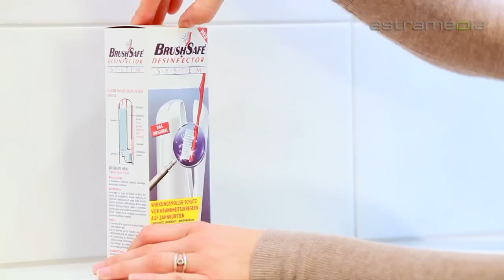DENTAL DEVICES e.K. - Bendestorf - Mundhygiene, Zahnbürstenhygiene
Das Brushsafe + Desinfector System ist die optimale Lösung für die Zahnbürstenhygiene und verhindert effektiv Krankheitsfolgen aus mangelnder Mundhygiene. Unser System bekämpft zuverlässig Bakterien, Pilze und Viren.

zahnpflege zähne zahndisinfektion zahnschutz zahnersatz zahnspange zahnreinigung zahnbürstenhygiene zahnbürste mundhygiene